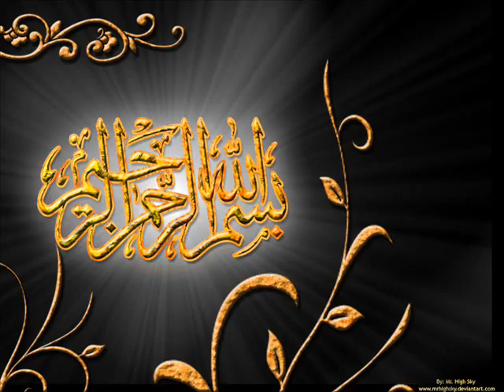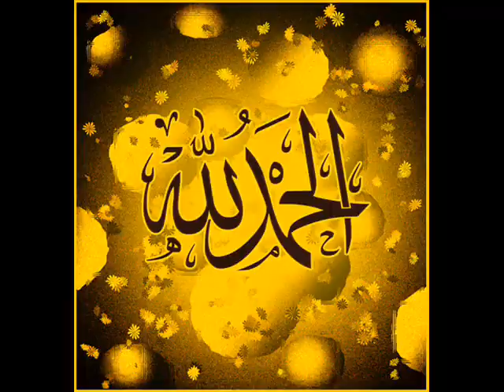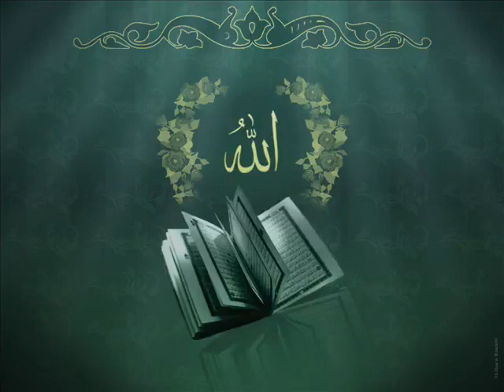Maulana Tariq Jameel 2010 - ALLAH Ka Nizam 1-7